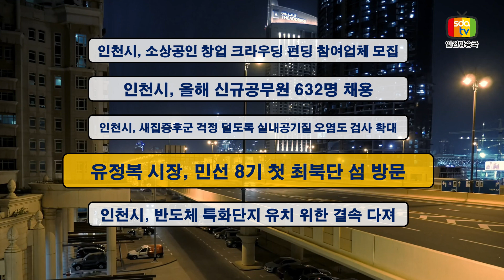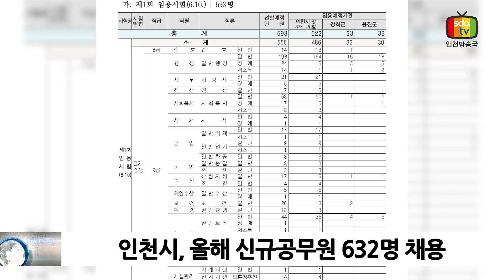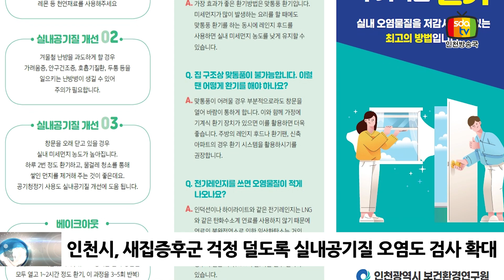신동아방송 인천TV, 2월 3주차 종합영상뉴스_230216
1. 인천시, 소상공인 창업 크라우딩 펀딩 참여업체 모집
인천시(시장 유정복)는 초기 창업 소상공인에게 창업 아이템의 시장검증 기회를 제공하고, 온라인 판로개척을 지원하고자 ‘소상공인 창업 크라우드 펀딩 지원사업’에 참여할 업체를 오는 3월 17일까지 공개모집 한다고 밝혔습니다.
시 소상공인정책과장은 “급변하는 시장환경 변화에 맞춰 창업 초기 시장진출 과정에서 핵심 전략을 수립하고 대응하지 않으면 시장에 진입하기 어려운 게 현실”이라며, “이번 지원사업을 통해 창업 초기의 안정적인 자금 및 다양한 판로 확보로 소상공인의 경영안정에 많은 도움이 되길 바란다.”라고 말했습니다.

2. 인천시, 올해 신규공무원 632명 채용
인천시(시장 유정복)는 2023년도 제1회 및 제2회 지방공무원 임용시험에서 총 632명을 선발한다고 발표했습니다.
직급별로는 7급 23명, 8급 14명,  9급 584명, 연구사 9명, 지도사 2명 등 632명이며, 임용예정 기관별로는 시(市) 및 8개 구(區) 559명, 강화군 34명, 옹진군 39명입니다.
시험에 응시하고자 하는 수험생은 인천의 거주지 요건을 충족해야 하며, 2023년 1월 1일 이전부터 최종 시험일(면접시험)까지 계속해서 인천에 주소를 두고 있거나, 2023년 1월 1일 이전까지 인천에 주민등록상 주소를 두고 있었던 기간이 총 3년 이상이면 된다고 알렸습니다.
다만, 일부 직렬과 구분모집을 하는 강화군은 거주지 요건이 다르므로 공고문을 확인해야 합니다.

3. 인천시, 새집증후군 걱정 덜도록 실내공기질 오염도 검사 확대
인천광역시(시장 유정복) 보건환경연구원은 쾌적한 주거환경 조성과 시민 건강을 위해 신축공동주택 실내공기질 지도·점검을 확대 실시하기로 했다고 밝혔습니다.
「실내공기질 관리법」에 따르면 100세대 이상의 신축공동주택(아파트, 연립주택, 기숙사)은 전문업체로부터 실내공기질을 검사받아야 하며,  폼알데하이드, 벤젠, 톨루엔, 에틸벤젠, 자일렌, 스티렌, 라돈 7개 항목이 관리 대상 물질입니다.
연구원은 7개 항목의 관리 대상 물질로부터 입주민들이 안전할 수 있도록 신축공동주택에 대한 실내공기질 지도·점검을 실시하기로 했습니다.

4. 유정복 시장, 민선 8기 첫 최북단 섬 방문
유정복 인천광역시장이 민선 8기 출범 후 처음으로 서해 최북단 섬들을 찾아 더 가기 쉽고, 더 살기 좋은 곳이 되도록 접근성과 정주 여건 등을 개선하겠다는 강한 의지를 피력했습니다.
인천광역시는  유정복 시장이 ‘민생소통 대장정’의 일환으로 2월 15일부터 16일까지 1박 2일 일정으로 백령도·소청도·대청도를 차례로 방문해 주요 현안 사업 현장을 점검하고, 주민과의 소통 시간을 갖는다고 밝혔습니다.
15일 첫 일정을 위해 백령도에 도착한 유 시장은 천안함 46용사 위령탑을 참배한 후, 백령도 등 최북단 섬 지역의 안보를 책임지고 있는 해병대 제6여단을 방문해 현 안보 상황에 대한 설명을 듣고 군 장병들을 격려했습니다.

5. 인천시, 반도체 특화단지 유치 위한 결속 다져
인천산단 기업 대표 및 관계자, 국회의원, 관내 기관‧단체장 등 200여명이 반도체 특화단지 인천유치에 힘을 모을 것을 다짐했습니다.
인천광역시(시장 유정복)는 15일 라마다 송도호텔에서 열린 인천산단 최고경영자(CEO) 아카데미 아침특강에서 ‘반도체 특화단지 인천유치 기원 한마음 결의대회’를 열고, 반도체 특화단지 인천유치를 위한 각오를 다졌다고 밝혔습니다.
또한 정부의 반도체 특화단지 선정이 올해 상반기로 예정된 가운데, 인천시는 지난해 10월 반도체 특화단지 추진위원회 출범을 시작으로 산·학·연·관 업무협약, 투자유치 설명회 개최 및 대외홍보 등 특화단지 유치전에 총력을 다하고 있으며, 인천 반도체 특화단지 유치와 함께 대 한민국 반도체 산업의 발전을 함께 이뤄나갈 방침입니다.